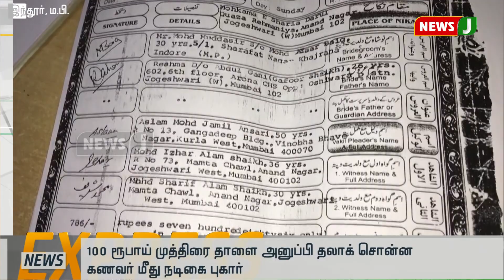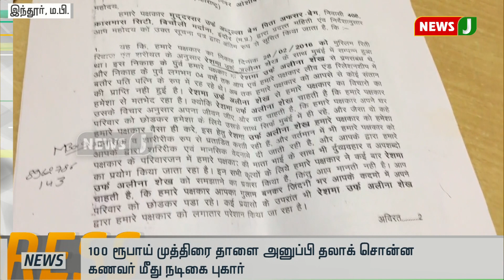விரைவுச்செய்திகள்(30.07.2019-1PM) || Express News